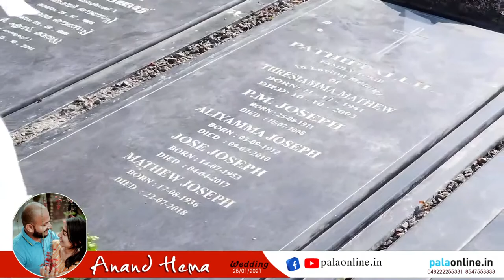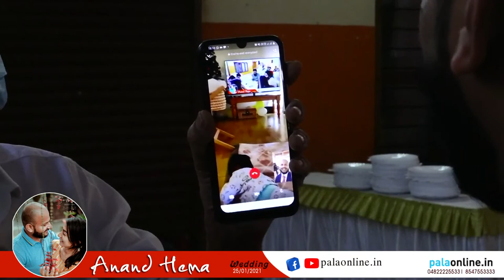ANAND | HEMA | wedding Ceremony Live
Palaonline

Pala, Bharananganam, Kadanad, Karoor, Kozhuvanal, Meenachil, Melukavu, Moonilavu, Mutholy, Ramapuram, Thalanadu, Thalappalam and Elikkulam.